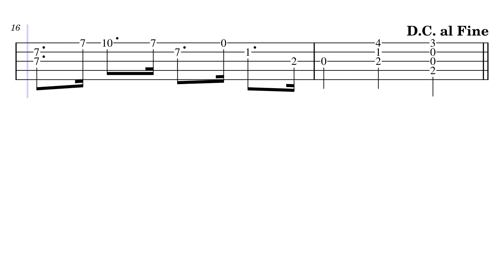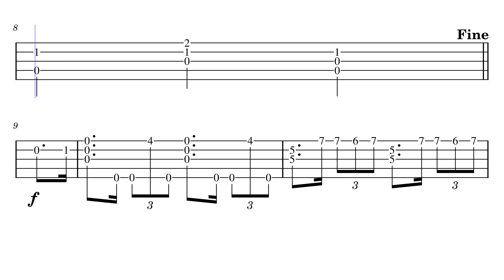Pluto Dance (Bolsover Gibbs, 1888 banjo tabs)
Come join Kyle's Banjo Club! Everyone gets 10 free tabs each month. This is one of the August 2024 selections. Enjoy!

The sound you’re hearing is played back with Uncle John’s Banjo by @GrayCatMusic. You can download it for Decent Sampler